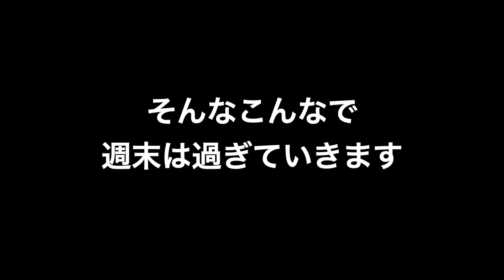ペキニーズの週末は忙しい !?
ペキニーズとDIY-GG日記 026
☆ビクトリー♂2009/9/20生
（通称：ビッキー　白ペキニーズ）
☆チャッピー♂2011/11/24生
　2022/08/22没（享年10歳9ヶ月）
☆ギズモ♂2008/10/29生
　2016/12/12没
（先住犬　享年8歳）

[ブログ]GG日記
愛犬の手作り食# 関連記事